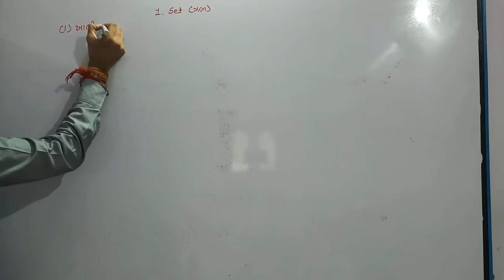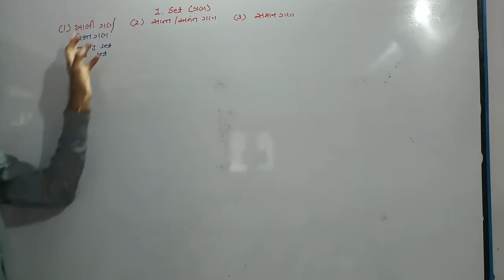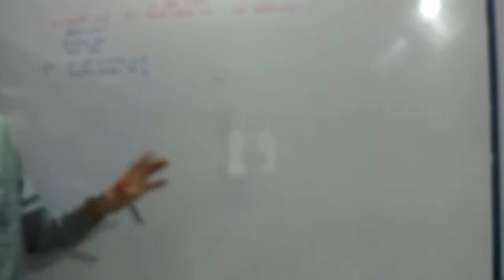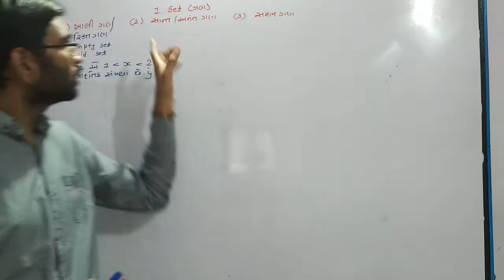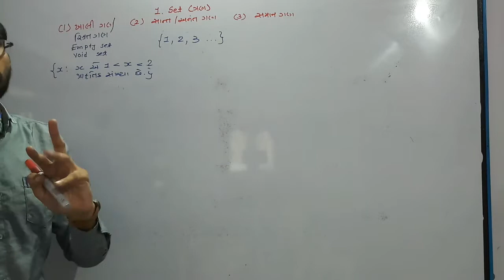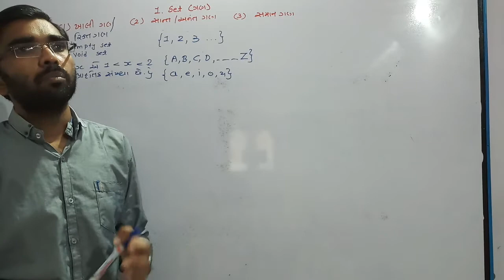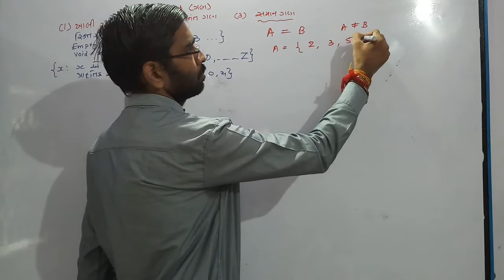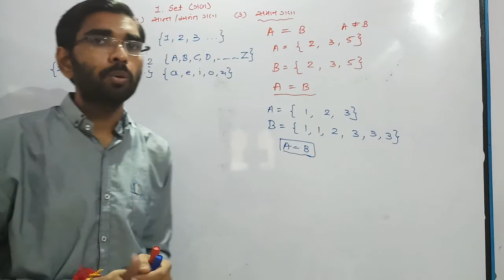11|Mathematics|ch.1set|ખાલી ગણ,સાન્ત ગણ, અનંત ગણ,સમાન ગણ|void set